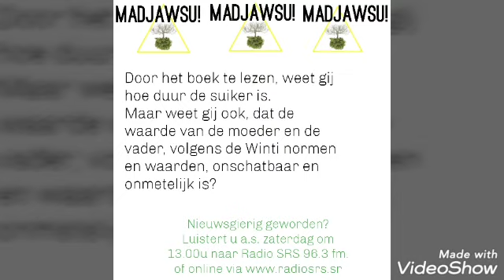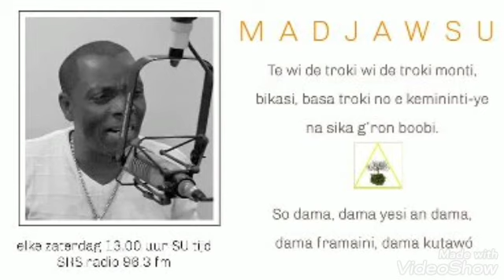MADJAWSU uitzending: 27 juli 2019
Het Tap' Basi Ramon Mac-Nack Wenti Instituut Kunjhe Akata presenteert u Madjawsu met als hoofdspreker Tap'Basi Ramon Mac-Nack.
Dit Winti religieus radio programma is elke zaterdag middag te beluisteren via Radio SRS (Stichting Radio omroep Suriname) op 96.3 fm, om 13.00 uur Surinaamse tijd. Via internet is dit programma te beluisteren op en via tunein.com (Tune In).
Luister, leer en geniet!

Denkt u dat u een positieve bijdrage zou kunnen en willen leveren aan ons programma, of heeft u vragen over deze uitzending?

Bel of app met Tap Basi Ramon Mac-Nack
/For questions, you can contact Tap Basi Ramon Mac-Nack: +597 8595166

Of contact ons via Messenger

Je kunt ons ook volgen op Instagram en facebook: Kunjhe Akata Kondre